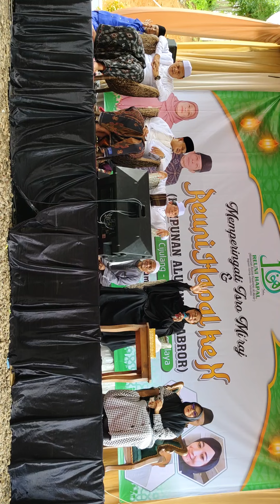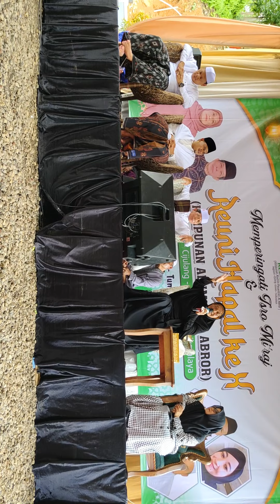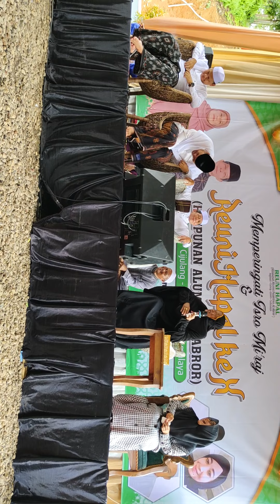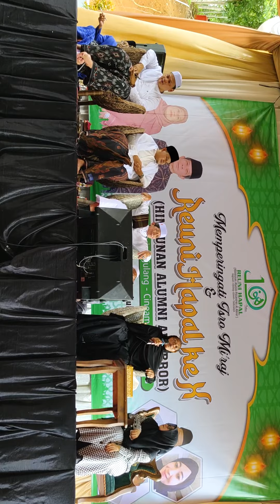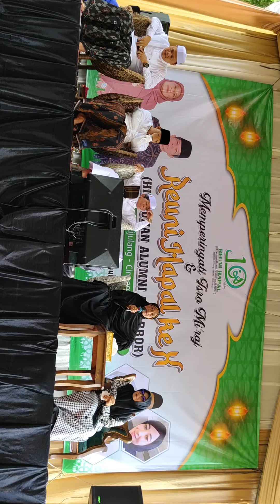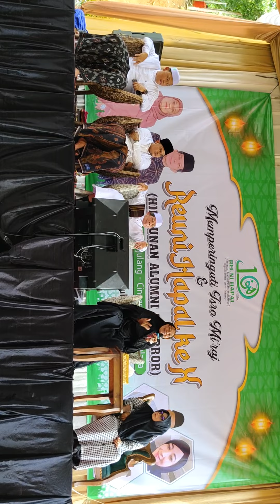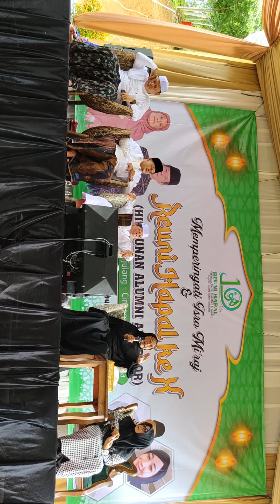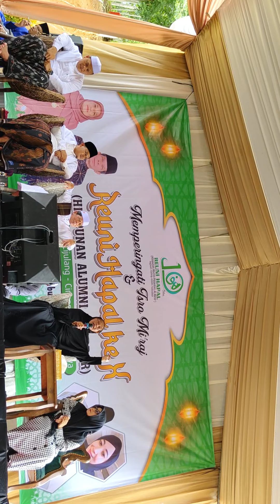reuni al abror yang ke 10.selayang pandang al abror part 01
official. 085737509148